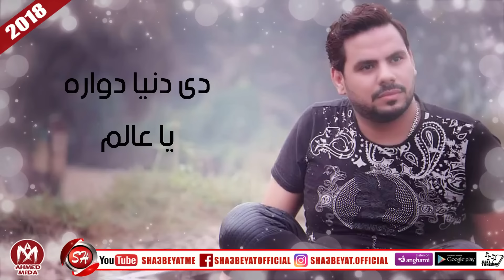علاء المصرى اغنيه بتوع المصلحه (بالكلمات ) 2018 على شعبيات ALAA EL MASRY - BETO3 EL MASL7A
علاء المصرى اغنيه بتوع المصلحه  2018 على شعبيات ALAA EL MASRY - BETO3 EL MASL7A

⚫ اورانج ⚫ ابعت الكود 54510853//54510854 فى رسالة ل 9999

⚫ فودافون ⚫ ابعت الكود 303807 فى رسالة ل 5555

⚫ اتصالات ⚫ ابعت الكود 5219057//5219058 فى رسالة ل 1500

⚫ وى ⚫ ابعت الكود 5102916//5102632//5102917  فى رسالة ل 7777
جميع الحقوق محفوظة لقناة شعبيات الفضائية